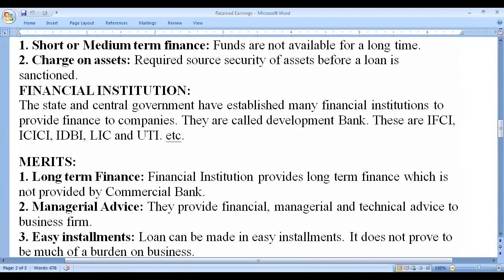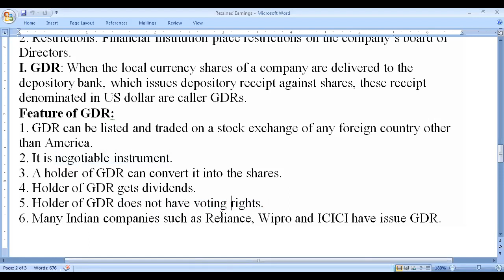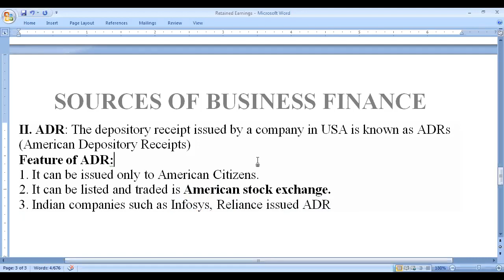11th ADR and GDR